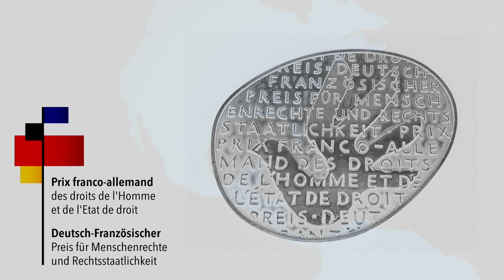Deutsch-Französischer Menschenrechtspreis 2018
Deutsch-Französischer Menschenrechtspreis: Das sind die Preisträger 2018

Außenminister Maas und sein französischer Amtskollege Le Drian zeichnen mutige Frauen und Männer aus, die sich rund um den Globus für Menschenrechte und Rechtsstaatlichkeit einsetzen.

Seit 2016 ehren Frankreich und Deutschland anlässlich des Internationalen Tags der Menschenrechte (10.12.) Menschenrechtsanwälte aus der ganzen Welt mit dem deutsch-französischen Menschenrechtspreis. In diesem Jahr fällt der Tag mit einem besonderen Jubiläum zusammen: Die Allgemeine Erklärung der Menschenrechte wird 70 Jahre alt.

Im Rahmen der Jubiläumsfeierlichkeiten verliehen Staatsminister im Auswärtigen Amt, Niels Annen und die Botschafterin Frankreichs in Deutschland, Anne-Marie Descôtes, die Auszeichnung in Berlin an den syrischen Preisträger Anwar al-Bunni. Der syrische Menschenrechtsanwalt, der in Syrien für seine Arbeit im Gefängnis saß, setzt sich für die juristische Aufarbeitung von systematischen Menschenrechtsverletzungen ein. Er lebt seit 2014 in Deutschland, weshalb ihm die Auszeichnung in Berlin verliehen wurde. Al-Bunni ist einer von 15 Preisträgerinnen und Preisträger aus 15 Ländern, die sich für die Achtung und Durchsetzung der universellen Menschenrechte und für Rechtsstaatlichkeit einsetzen.

In seiner Laudatio hob Staatsminister Annen die Verdienste al-Bunnis im Kampf gegen die Straflosigkeit in Syrien hervor: